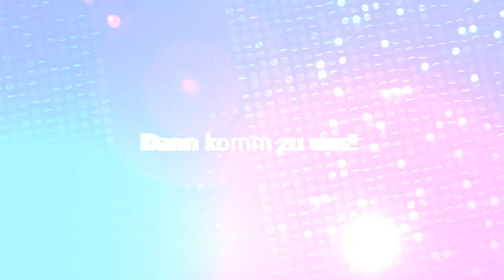DSDS 2014 Jennifer Brening mit "Because Of You" von Kelly Clarkson